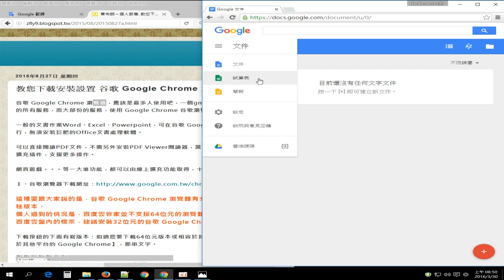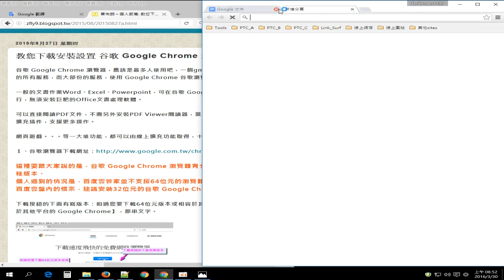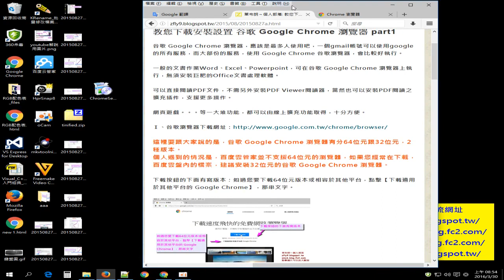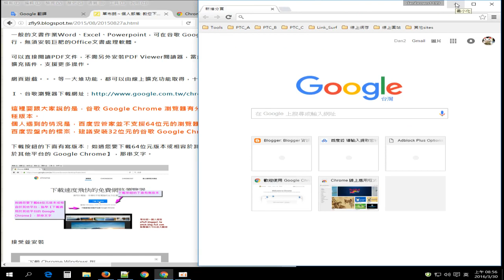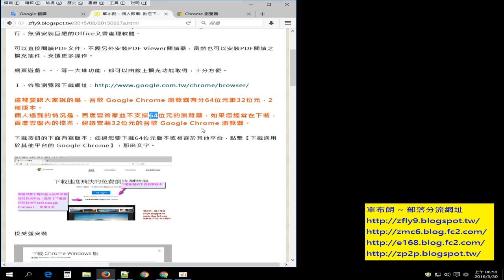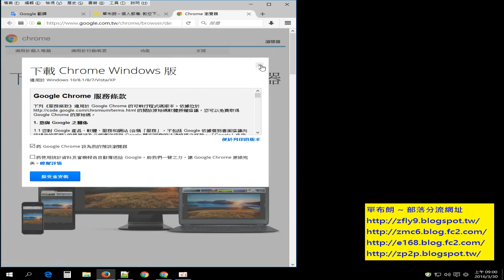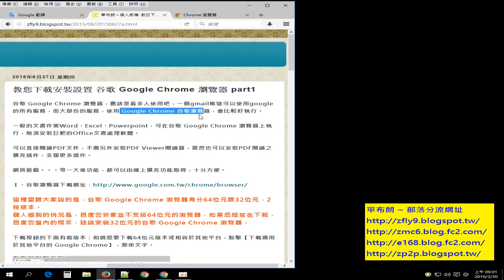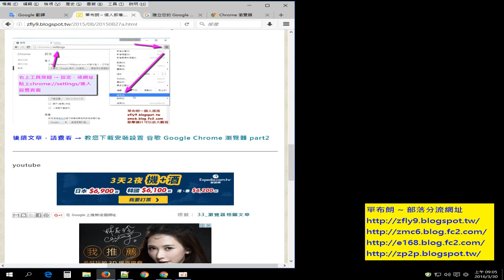教您下載安裝設置 谷歌 Google Chrome 瀏覽器 part1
作者提醒，右下角，設定，播放速度，大家請調到 1.25 或 1.5 可以加速觀看

谷歌 Google Chrome 瀏覽器，應該是最多人使用吧，一個gmail帳號可以使用google的所有服務，而大部份的服務，使用 Google Chrome 谷歌瀏覽器，會比較好執行
一般的文書作業Word、Excel、Powerpoint，可在谷歌 Google Chrome 瀏覽器上執行，無須安裝巨肥的Office文書處理軟體
可以直接閱讀PDF文件，不需另外安裝PDF Viewer閱讀器，當然也可以安裝PDF閱讀之擴充插件，支援更多操作
Download and install and set up the Google Chrome browser